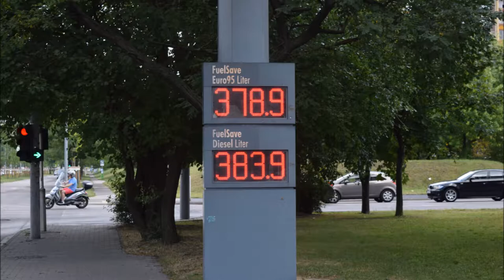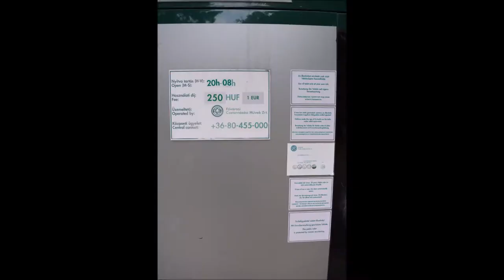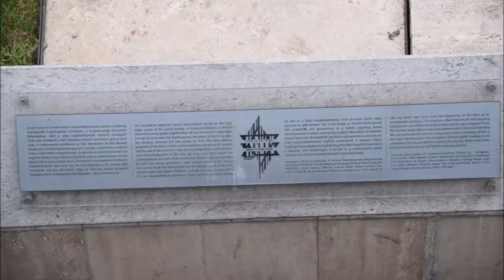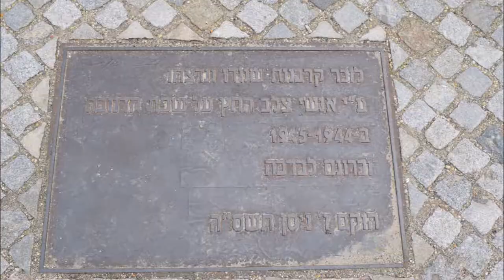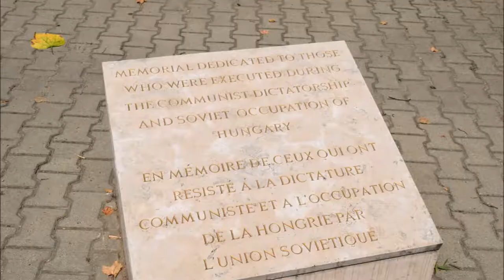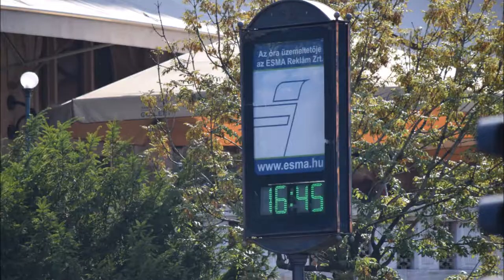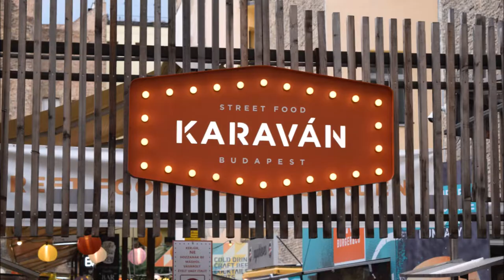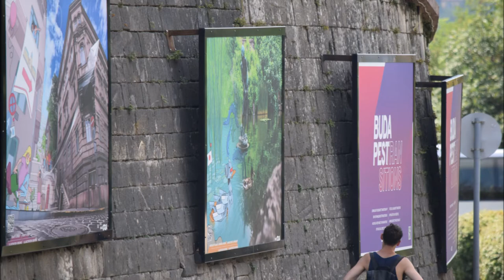Hungary sites and sounds from July to August 2018 - Best viewed in HD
A tour through Hungary July to August, 2018 - Zagyvarekas, Szolnok, and Budapest (Mostly).  A combination of 3500+ pictures (Mostly) and videos taken within two weeks.  Pictures/Videos taken with Nikon D3300, Sony Cyber shot DSC-TX30B, and presented without modification.